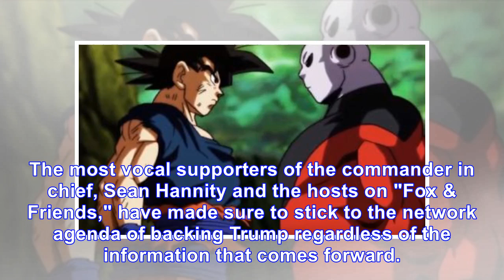Fox News host turns on Trump with shocking rebuttal of Andrew McCabe firing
Ever since the firing of Andrew Mccabe as Deputy Director of the FBI, the reactions have been predictably partisan. Despite this, one host on Fox News has split from the network's pro-Trump narrativ...